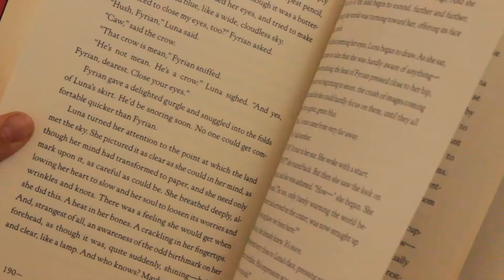20 21 p2 JR Narrative NateP